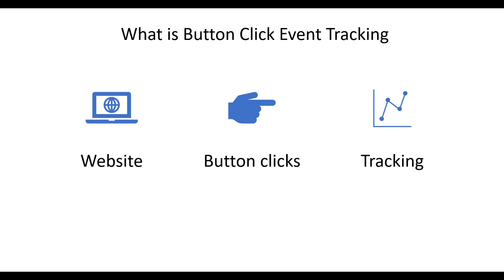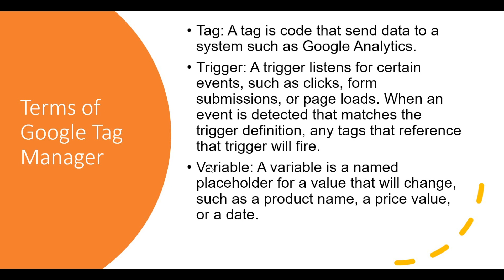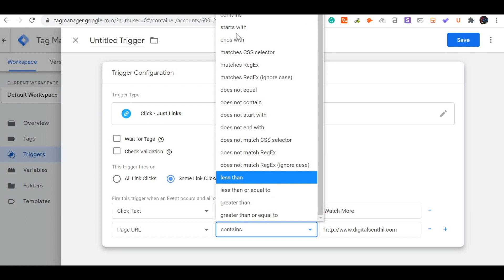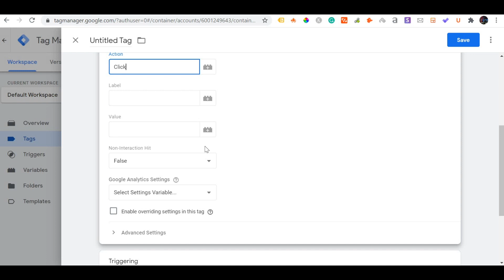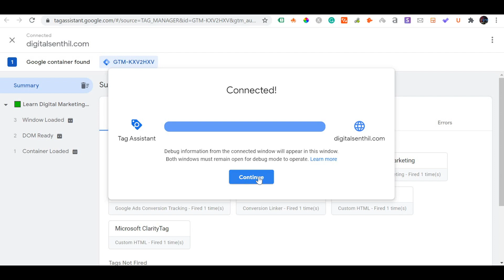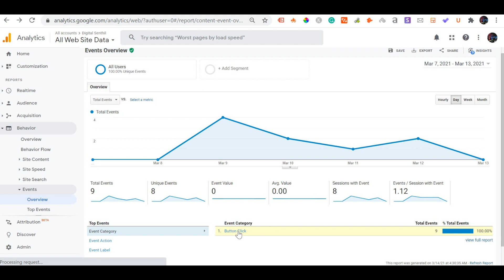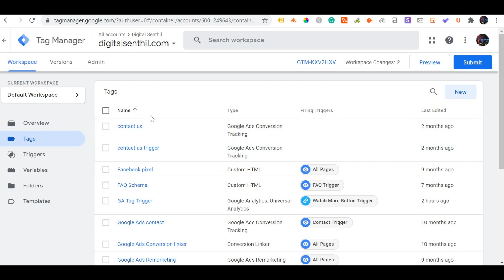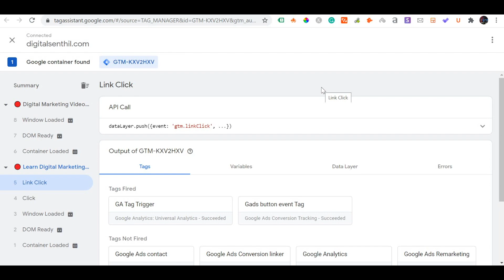Google Tag Manager Button Click Event Tracking for Google Analytics and Google AdWords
Button Click Tracking with Google Tag Manager is explained in Tamil. Tag Manager helps to track button clicks easily via Google analytics irrespective of the Source/Medium. It can be via Google ADs, Facebook, Organic search, etc... and all are trackable using Google Tag Manager.

Google Tag Manager's important terms are explained below

Tag: A tag is a code that sends data to a system such as Google Analytics.

Trigger: A trigger listens for certain events, such as clicks, form submissions, or page loads. When an event is detected that matches the trigger definition, any tags that reference that trigger will fire.

Variable: A variable is a named placeholder for a value that will change, such as a product name, a price value, or a date.